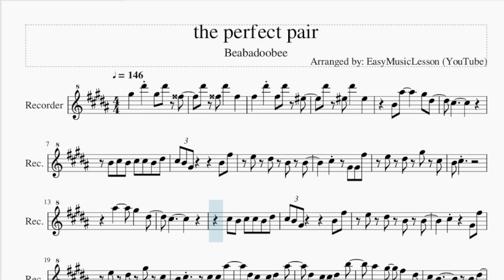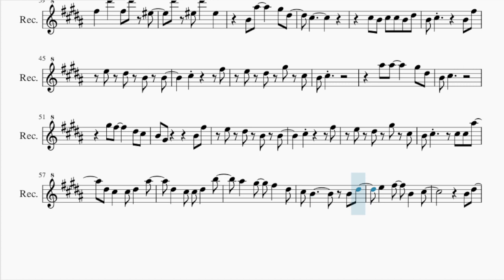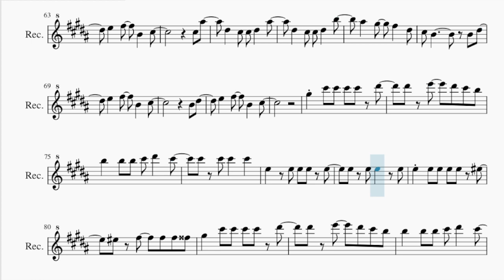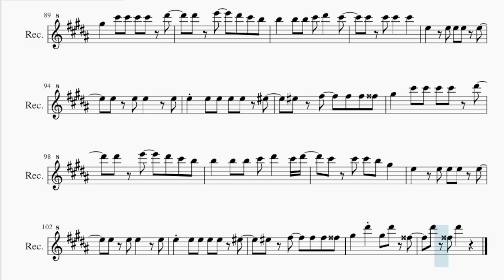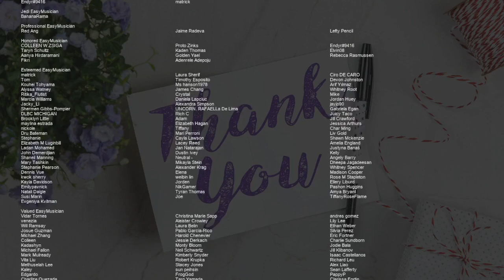Recorder Sheet Music: How to play the perfect pair by Beabadoobee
Comment and let us know how the videos have helped you. It keeps us going! :)Here is a sheet music/tab video on the song the perfect pair by Beabadoobee on the recorder. A recorder sheet music arrangement which is transposed to notes that are easily played by recorder, for the song the perfect pair by Beabadoobee.

EasyMusicLesson teaches you to play the your favorite instrument, through well-arranged sheet music so that you too can learn how to play the perfect pair by Beabadoobee on the recorder as fast as you can. A recorder sheet music with backing tracks to help your play the song better.

Chords of Recorder arrangement:
G# Min   G Aug   B Maj   F Min 7 b5   G# Min   G Aug   B Maj
F Min 7 b5   E Maj 7   E Maj 7   F Min 7 b5   F# Maj   G# Min
G Aug   B Maj   F Min 7 b5   E Maj 7   E Maj 7   F Min 7 b5
F# Maj   G# Min   G Aug   B Maj   F Min 7 b5   E Maj 7   E Maj 7
F Min 7 b5   F# Maj   G# Min   G Aug   B Maj   F Min 7 b5   E Maj 7
E Maj 7   F Min 7 b5   F# Maj   G# Min   G Aug   B Maj   F Min 7 b5
G# Min   G Aug   B Maj   F Min 7 b5   E Maj 7   E Maj 7   F Min 7 b5
E Maj 7   E Maj 7   F Min 7 b5   F# Maj   G# Min   G Aug   B Maj
E Maj 7   F Min 7 b5   F# Maj   G# Min

Melody notes of Recorder:
G#5   D#6 G#5 D#6 G5
D#6 G5 D#6   G5
F#5   D#6 F#5 D#6 F5
D#6 F5 D#6   F5
B4 A#5     G#5 D#5
C#5
B4 C#5 B4 C#5 C#5 B4 D#5
C#5 B4 G#4       B4 F#5
E5 D#5 B4 B4
C#5   G#4 G#4 F#5
E5 D#5 G#5 C#5
B4 C#5
A#5     G#5   D#5
C#5
C#5 B4 C#5 C#5 B4 D#5
C#5     G#4 F#5
B4 C#5     C#5 C#5 A#5
D#5 C#5   C#5 D#5   A#5
D#5   C#5 C#5 D#5   B5
A#5   G#5   F#5   D#5
C#5 B4       B4 D#5
E5   F#5   B4   C#5
B4 D#5
C#5 A#5
B4 D#5
C#5
B4 C#5       B4 F#5
C#5       F#5
B4 C#5
A#5 A#5     G#5 D#5
B4 C#5
G#5 F#5     D#5 C#5
B4 G#4       B4 F#5
C#5       F#5
B4 D#5
C#5 A#5
B4 D#5
G#5 C#6 C#6 C#6 C#6 D#6
D#6 E6   D#6 C#6 B5
B5   B5 B5 C#6 D#6   C#6
F5 F#5   F#5 F#5 G5
B5   B5 B5 C#6 D#6   C#6 D#6
C#6 C#6 C#6 B5 G#5
D#6 G5 D#6